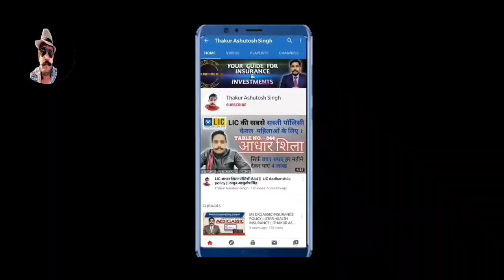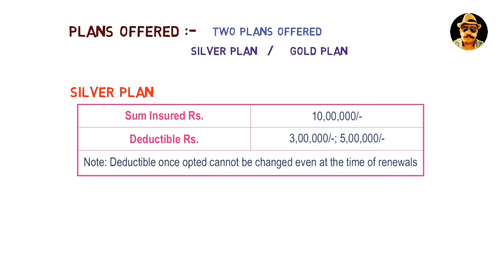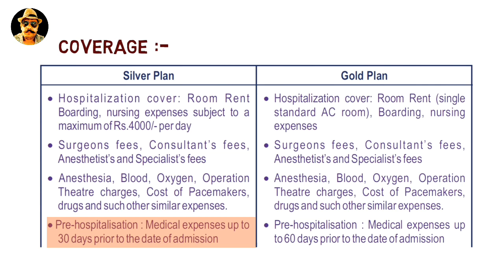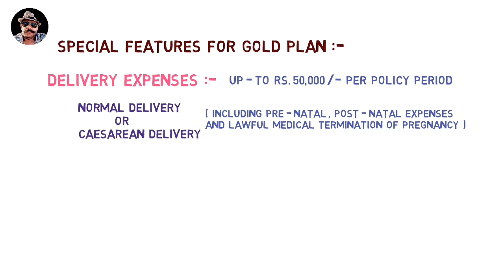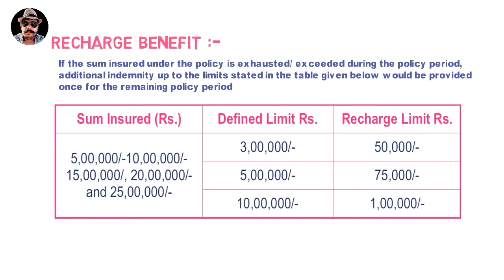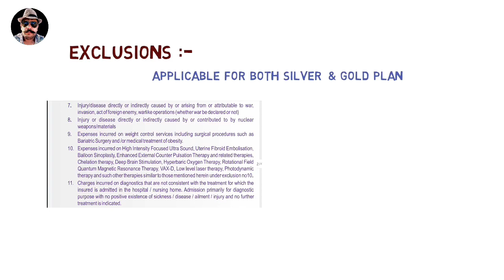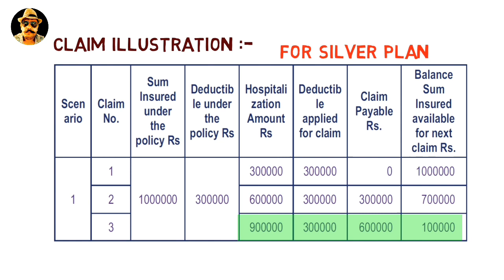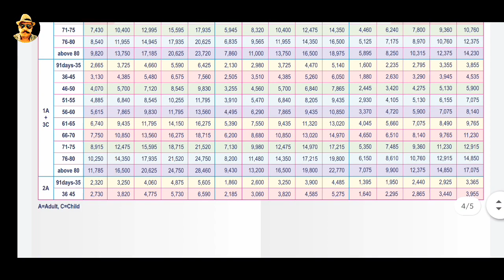TOP-UP PLAN || SUPER SURPLUS FLOATER POLICY || STAR HEALTH INSURANCE || THAKUR ASHUTOSH SINGH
TOP-UPplan

I decode all STAR HEALTH INSURANCE POLICIES plan in hindi so you all can easily and comfortably  understand its features , benefits etc.

अगर आप भी अपने और अपने परिवार के लिए हेल्थ इंश्योरेंस या लाइफ इंश्योरेंस लेना चाहते हैं तो आप मुझे व्ट्सएप पर अथ्वा
 ई - मेल पर संपर्क कर सकते हैं!

Other star health policies videos link :-